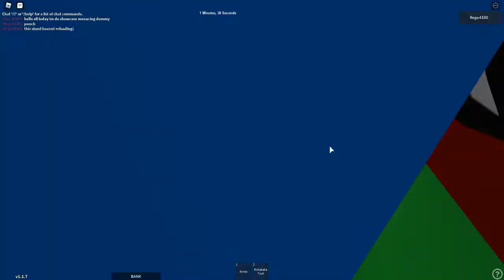Just A Bizarre Day Mod Menacing Dummy (showcase)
Good Stand